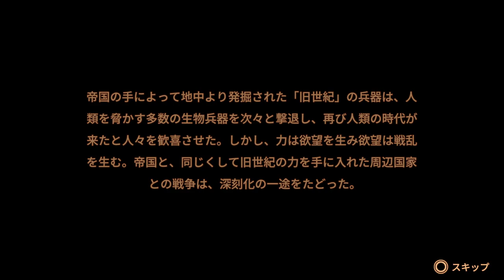頭文字D・アンジュ勢の人がパンツァードラグーン：リメイクやってみた OP・EPISODE 1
セガの版権作品では頭文字DAC（旧頭文字D ARCADE STAGEシリーズ）、アンジュ・リリンク（旧アンジュ・ヴィエルジュ ガールズバトル）、電撃文庫FIGHITING CLIMAX、SWDC、セガのゲームではセガ製レースゲーム、大戦シリーズ（特に英傑大戦）・・・そしてセガも好きな投稿主ですが・・・

頭文字D・アンジュ勢（あと大戦勢）なのにセガの名作シューティングゲーム「パンツァードラグーン」のリメイク版に挑戦してみた！
（まさか250円という超格安で購入できるとは思わなかった・・・）

難易度イージーにしてもシューティング未経験者にとっては結構難しい・・・
（フライトシューティングのエースコンバット7もしていたが難易度カジュアルでしかクリアしてない・・・）

ツヴァイ・アゼルも気になるがいかんせんセガサターン中古価格が・・・、ツヴァイとアゼルのリメイクも希望・・・
（あと・・・セガの古いレースゲーム・・・
デイトナUSA PS5・スイッチ版
（現状、名を消した男でしか遊べない）デイトナUSA2 PS5単体版・スイッチ版
（日本では稼働してない）デイトナUSA3 PS5・スイッチ版
家庭用ハード版デイトナUSA完全新作
セガラリー PS5・スイッチ版あるいはリメイク版
（現状、龍が如くシリーズでしか遊べない）モーターレイド PS5単体版・スイッチ版
のも希望！）